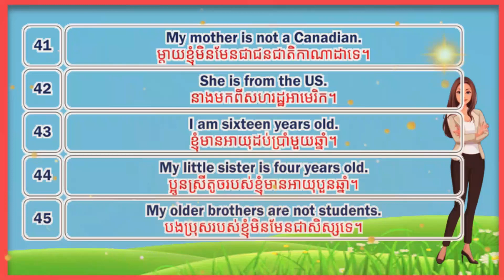35 English Phrase Sentences for Everyday English Khmer ប្រយោគដែលប្រើប្រចាំថ្ងៃជាភាសាអង់គ្លេសខ្មែរ h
35 English Phrase Sentences for Everyday English Khmer ប្រយោគដែលប្រើប្រចាំថ្ងៃជាភាសាអង់គ្លេសខ្មែរ h